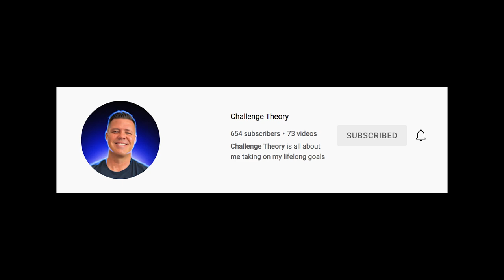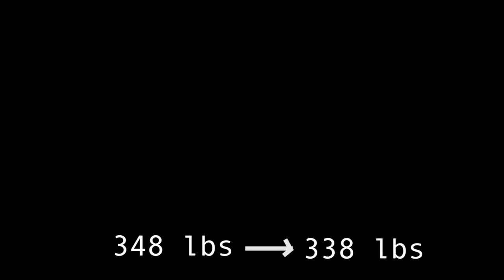I ate NOTHING for 100 hours and THIS happened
Click the playlist and watch the weightloss challenge from the beginning!